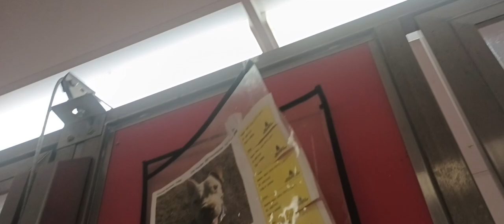Max(Frito Lay) 7y A807435 kennel 66 pod 3 PACC shelter barks as I came by once but later he's ok 432